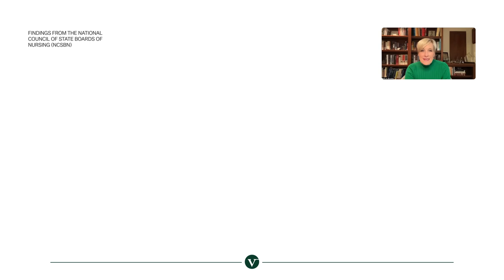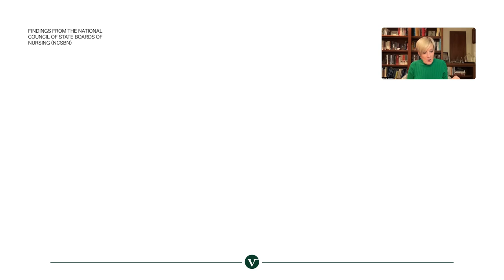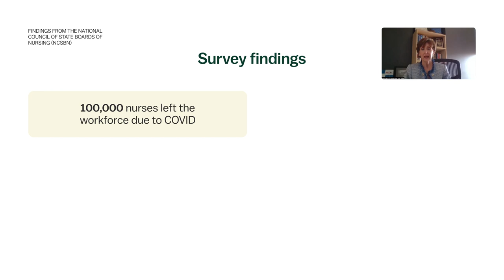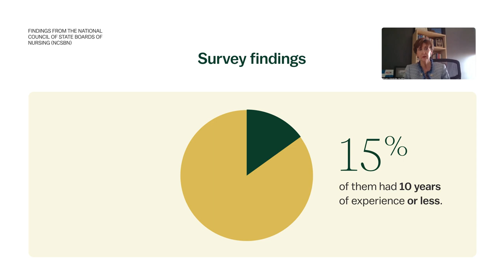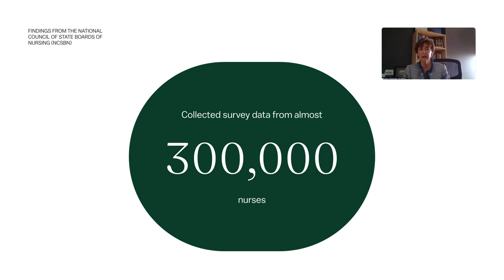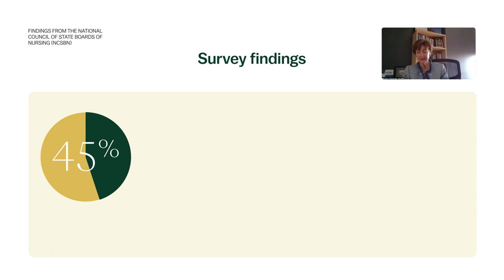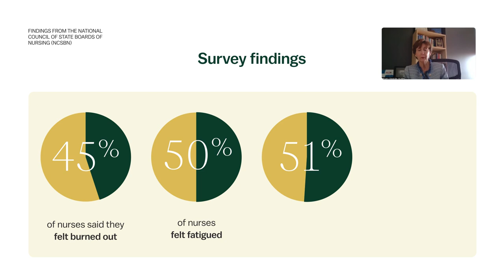Findings from the National Council of State Boards of Nursing (NCSBN)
Dr. Maryann Alexander, PhD, RN, FAAN, Chief Officer of Nursing Regulation at the NCSBN,  joins Dr. Beth A. Brooks, PhD, RN, FACHE to discuss the NCSBN's most recent study titled, “Examining the Impact of the COVID-19 Pandemic on Burnout & Stress Among U.S. Nurses".